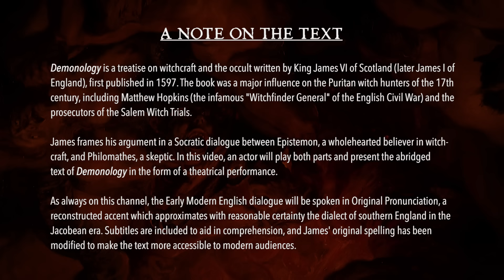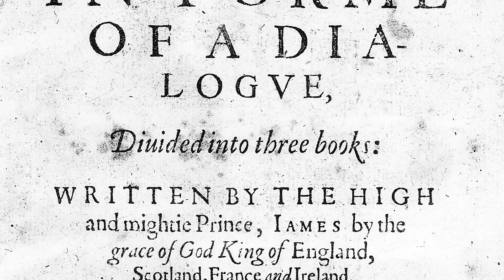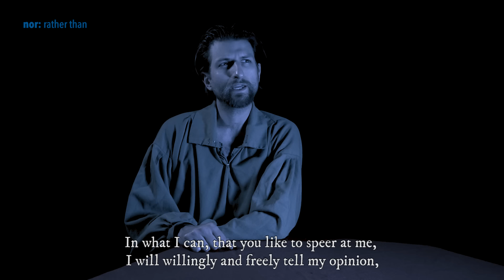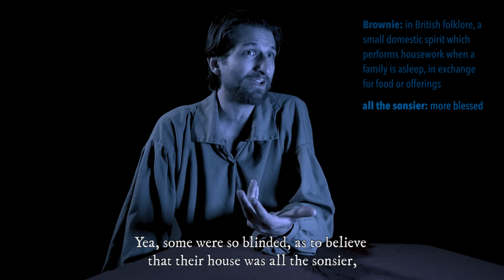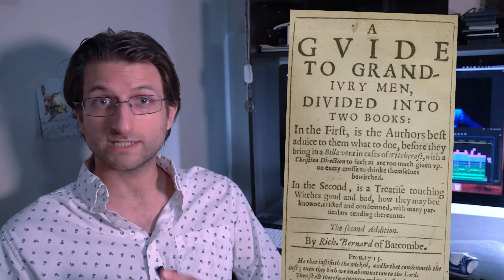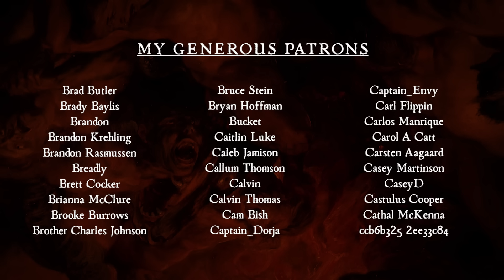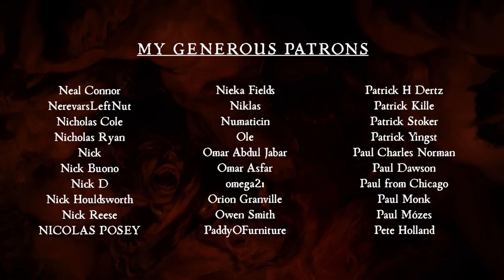D E M O N O L O G Y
Demonology is a treatise on witchcraft and the occult written by King James VI of Scotland (later James I of England), first published in 1597. The book was a major influence on the Puritan witch hunters of the 17th century, including Matthew Hopkins (the infamous "Witchfinder General" of the English Civil War) and the prosecutors of the Salem Witch Trials.

James frames his argument in a Socratic dialogue between Epistemon, a wholehearted believer in witchcraft, and Philomathes, a skeptic. In this video, an actor will play both parts and present the abridged text of Demonology in the form of a theatrical performance.

As always on this channel, the Early Modern English dialogue will be spoken in Original Pronunciation, a reconstructed accent which approximates with reasonable certainty the dialect of southern England in the Jacobean era. Subtitles are included to aid in comprehension, and James' original spelling has been modified to make the text more accessible to modern audiences.

King James believed he was the target of an international Satanic conspiracy – he was personally involved in the infamously lethal North Berwick Witch Trials of the 1590s, an experience which had a profound impact on him and inspired him to write Demonology. If you'd like to learn more about the book's historical context, check out this companion video by Dr. Justin Sledge, an expert on western occultism, over on @TheEsotericaChannel

0:00 A Note on the Text
1:02 Foreword by Dr. Justin Sledge

– DEMONOLOGY –

4:15 The Preface to the Reader

BOOK I – MAGIC AND NECROMANCY

9:02 I,I: Scriptural Proof of Black Magic
15:14 I,II: Sins of the Magicians
17:34 I,III: Necromancy
21:27 I,IV: Charms and Astrology
25:20 I,V: Circles and Conjurations
30:33 I,VI: The Devil’s Contract
34:20 I,VII: Unlawfulness of Magic

BOOK II – SORCERY AND WITCHCRAFT

38:05 II,I: Natural and Unnatural Ailments
42:48 II,II: Sorcery
45:47 II,III: Devil Worship
49:39 II,IV: Astral Travel
52:36 II,V: Witches’ Powers
58:28 II,VI: Capturing Witches
1:02:16 II,VII: Theology of Witchcraft

BOOK III – GHOSTS AND SPIRITS

1:05:13 III,I: Poltergeists and Werewolves
1:12:09 III,II: Evil Spirits and Muses
1:17:11 III,III: Incubi and Succubi
1:21:20 III,IV: Possession and Exorcism
1:25:07 III,V: Fairies
1:28:43 III,VI: Trial and Punishment of Witches

1:33:23 Afterword / Credits